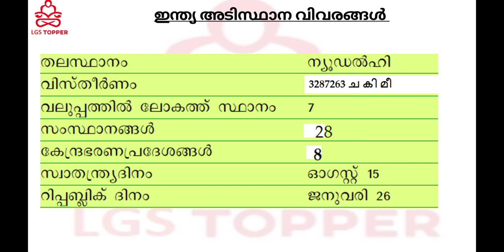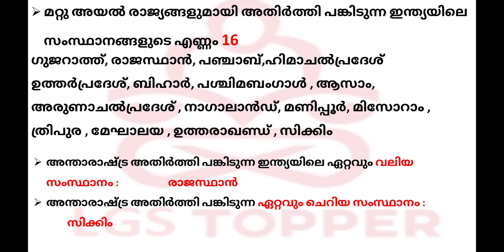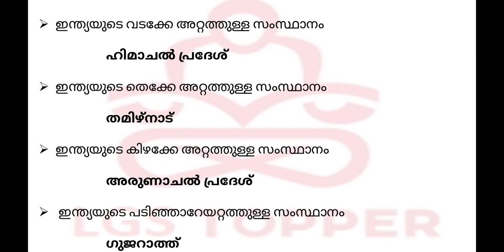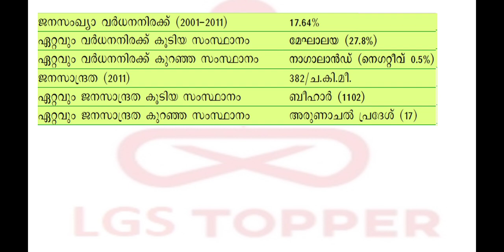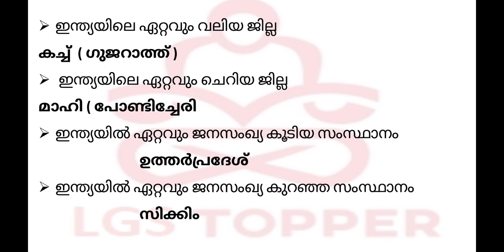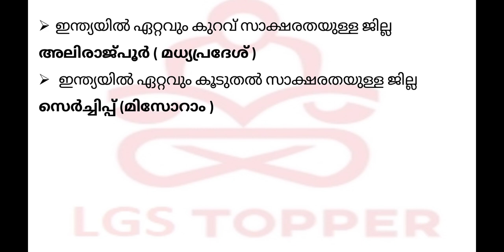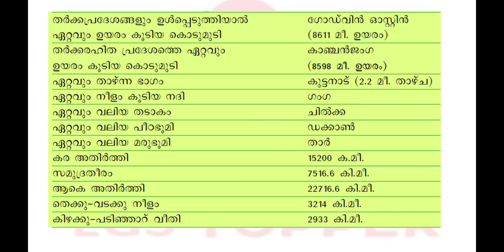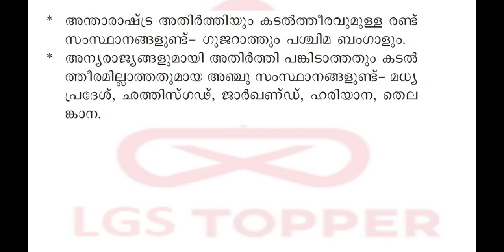ഇന്ത്യ അടിസ്ഥാന വിവരങ്ങൾl LDC Mains LGS Mains | Facts about India|@LGS Topper#lgs60#ldc60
ഇന്ത്യ അടിസ്ഥാന വിവരങ്ങൾl LDC Mains LGS Mains

lgstopperdiscussiongroup